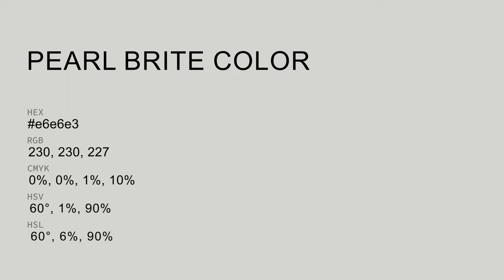Pearl Brite color e6e6e3 hex color - Grey color - Cool color e6e6e3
What color is Pearl Brite ? e6e6e3 hex color - Grey color - Cool color e6e6e3

Hex e6e6e3 Color Code is also known as Pearl Brite color.